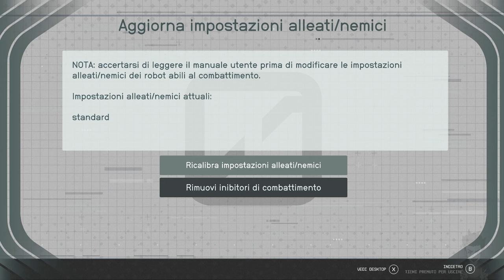Starfield ITA #27 - Rivelazione - Gameplay Walkthrough - Astrale NG++ [4K 60FPS]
Starfield Gameplay Walkthrough su PC. Questo Gameplay di Starfield è registrato in 4K, 60 FPS e grafica ULTRA su PC ed includerà il gioco completo, tutti le boss fight, i filmati e il finale.

Starfield è il primo nuovo universo in oltre 25 anni da Bethesda Game Studios, i pluripremiati creatori di The Elder Scrolls V: Skyrim e Fallout 4. In questo gioco di ruolo di nuova generazione ambientato tra le stelle, crea il personaggio che desideri ed esplora con una libertà senza precedenti, in un epico viaggio per scoprire la risposta al più grande mistero dell'umanità.

Nell'anno 2330, l'umanità si è avventurata oltre il sistema solare, si è insediata in nuovi pianeti ed è ormai una specie interstellare. In questo contesto ti unirai a Constellation, l'ultimo gruppo di esploratori spaziali alla ricerca di rari manufatti sparsi per la galassia, attraversando enormi distanze nel più grande e ambizioso gioco di Bethesda Game Studios di sempre.